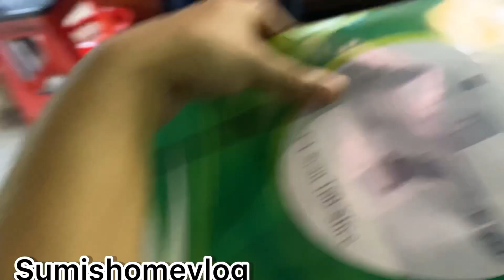বান্ধবী কি গিফট করলো?? ঘরে বসে Online Shopping/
Hello my lovely viewers. Assalamualaikum.How are you all?

Welcome back to Sumi’s Home Vlog. In today’s video I have showed you all my

Thanks